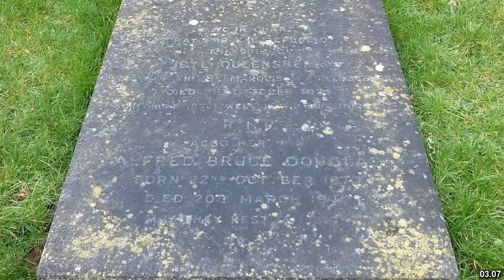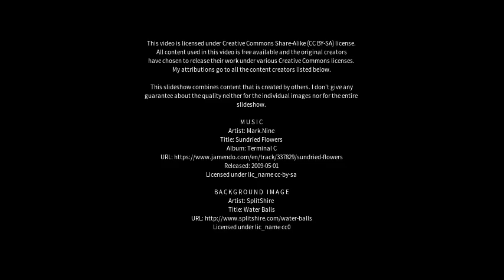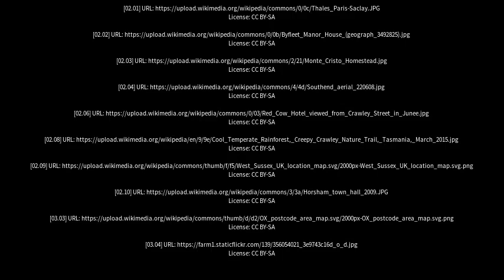Best places to visit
Best places to visit - Crawley (United Kingdom) Best places to visit - Slideshows from all over the world - City trips, nature pictures, etc.